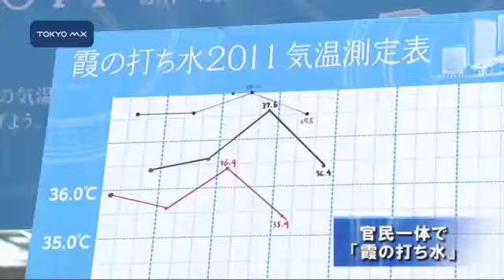官民一体で「霞の打ち水」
都心はきょう、ことし一番の暑さを記録しました。その猛暑の中、千代田区霞が関のビル街で官民が一体となって打ち水を行いました。
　きょうの打ち水はヒートアイランド現象を和らげる意識の向上を図ってもらおうと、気温が郊外より高くなる官庁やオフィスが集中する霞が関3丁目南地区の広場『霞テラス』で昼休み時間に行われました。
　水をまいて涼しくするというわが国伝統の打ち水ですが、水は期限切れで廃棄予定の非常用備蓄飲料水が使われました。きょうの都心は最高気温が36.1℃とことし一番の暑さとなり、打ち水にはうってつけの日となりました。測定した3ヵ所ですぐ気温が1℃前後下がり、参加した人たちは打ち水の効果を
■■↓全文を見る■■